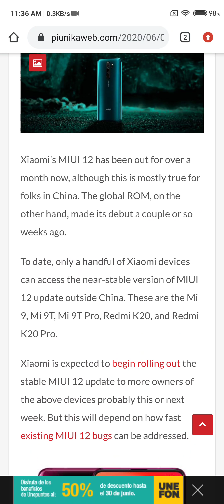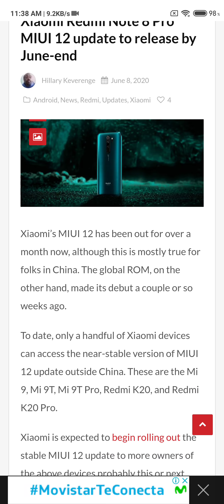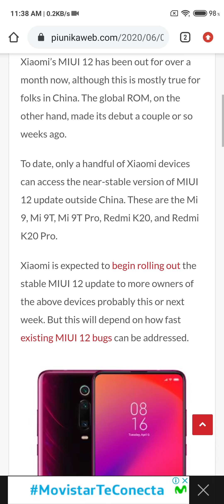Redmi Note 8 PrO MIUI 12!!! Posible fecha!!!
MIUI 12 para el Redmi Note 8 Pro, veamos cuando puede que llegue a nuestros dispositivos!